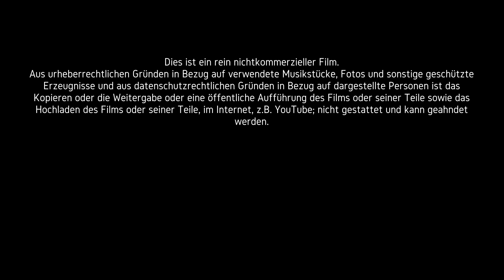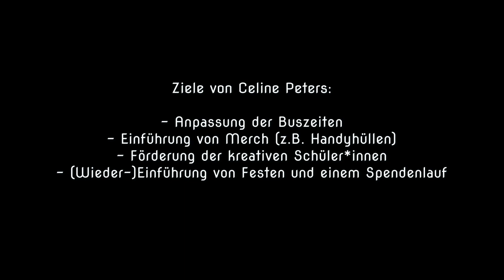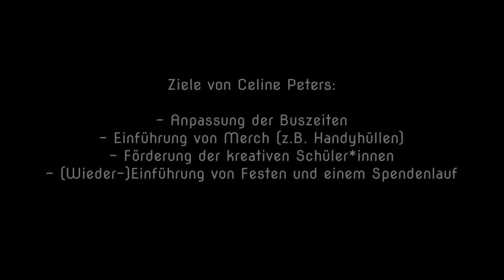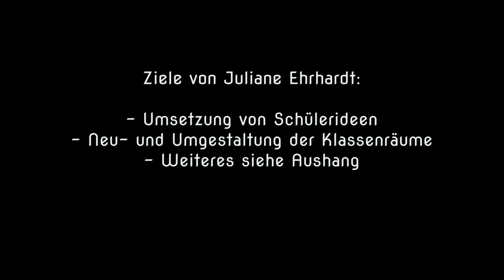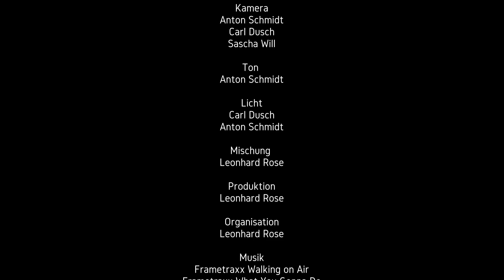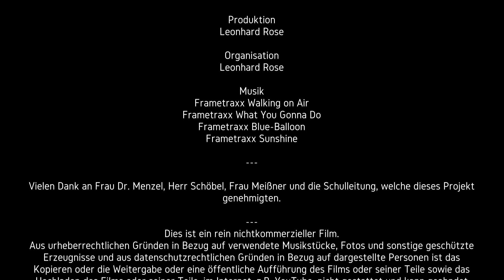Das Ernst - Abbe - Gymnasium Eisenach wählt seine neuen Schülersprecher*innen (2021) - Langfassung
In unserem Film über die Schülersprecherbewerber*innen des Ernst-Abbe Gymnasiums Eisenach (EAG) wird ein kurzer Einblick in  die Wahlprogramme gegeben. Wir hoffen, dass wir Euer Interesse am EAG wecken konnten und wünschen viel Spaß beim Zuschauen!
Du möchtest zu einem bestimmten Bereich vorspulen? Kein Problem! Hier die Zeitstempel:
0:00 Belehrung
0:08 Intros
0:26 musikalische Vorstellungen
0:59 Celine Peters
3:11 Pauline Albrecht und Henri Pichel
5:14 Juliane Ehrhardt
5:59 Leonhard Rose
8:49 Abspann

Intro:
Topfreeintro.de

Abbe Tv ist eine Arbeitsgemeinschaft des Ernst – Abbe – Gymnasiums Eisenach.
Dieser Film wurde von Schülern produziert.